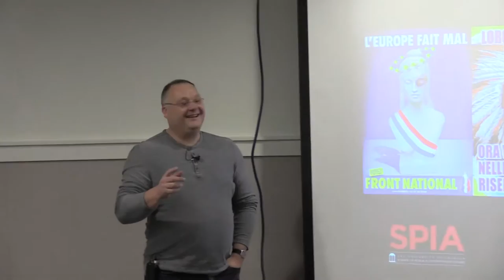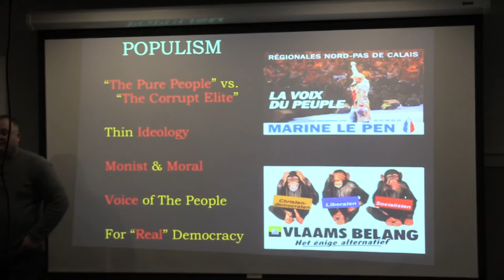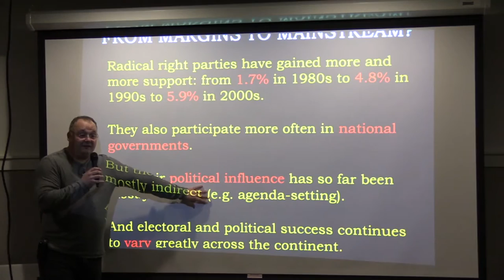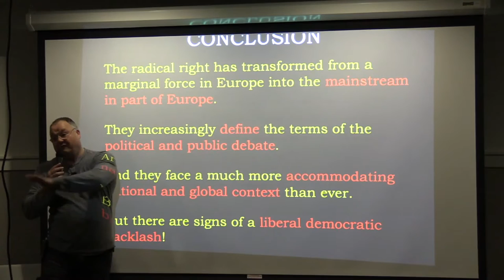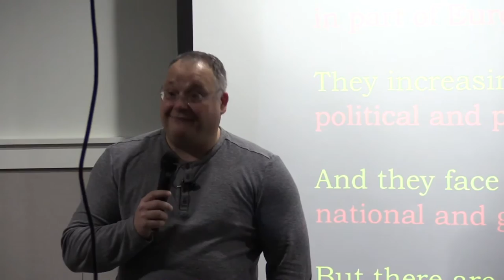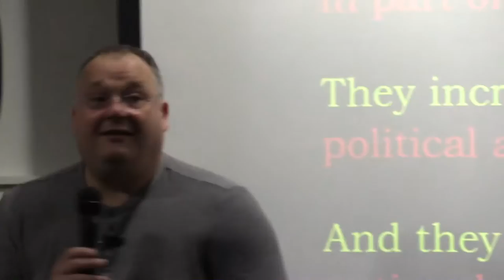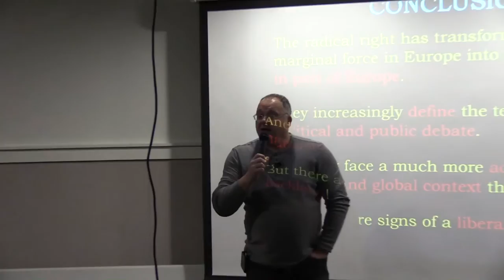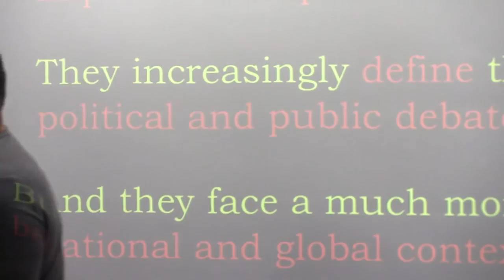Cas Mudde, "From the Margin to the Mainstream: The Transformation of the Radical Right"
A talk on the mainstreaming of the radical right in Europe by University of Georgia Professor Cas Mudde. February 16, 2017. Bangor Public Library.